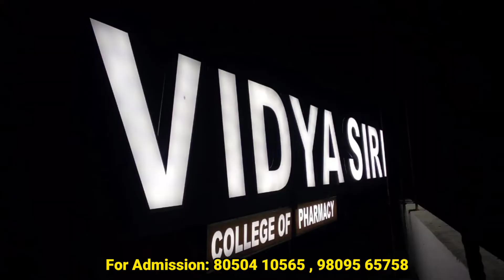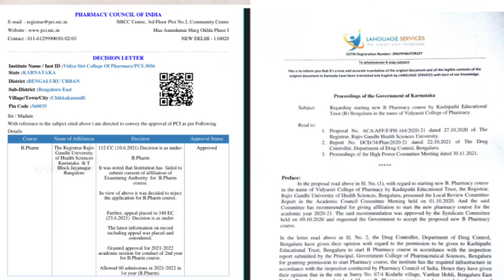Best Pharmacy College in Low Fees | Vidya Siri College of Pharmacy | Psk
Best Pharmacy College in Low Fees 💯💯💯
Marks Not Important

Vidya Siri College of Pharmacy
(A Unit of Kashipathi Educational Trust (R)
Survey No.67/4
Off Sarjapur Road, Bangalore East Taluk, Chikkakannalli, Bengaluru, Karnataka 560035

- Promotion Video